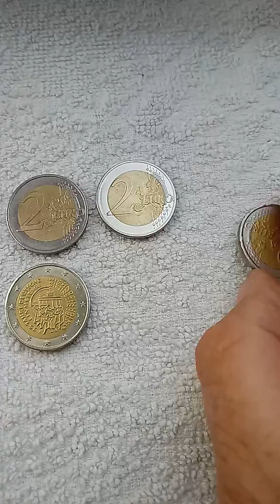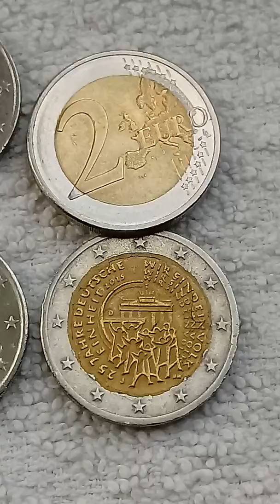96. Found 2 pieces 2 € Commemorative Coins with 25th Anniversary Defects Deutsche einheit 2015 WSEV